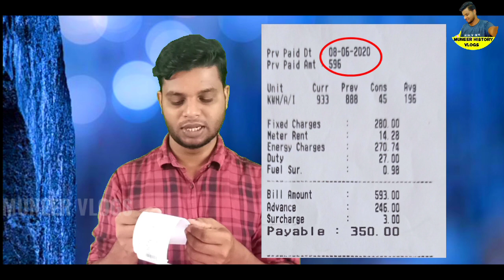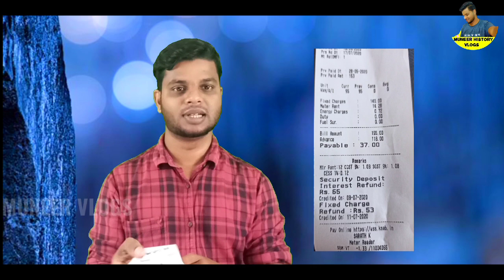കെഎസ്ഇബി വഴി സബ്സിഡി തുക വിതരണം തുടങ്ങി/KSEB Subsidy/Subsidy disbursement started through KSEB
കഴിഞ്ഞമാസം കറണ്ട് ബില്ലിനായി സർക്കാർ പ്രഖ്യാപിച്ച തുക ഗുണഭോക്താക്കളുടെ പുതിയ ബില്ലിൽ കുറഞ്ഞു തുടങ്ങി
1)കറണ്ട് ബിൻ
2)KSEB
3)KSEB subsidy amount